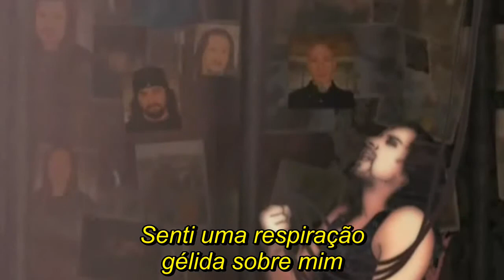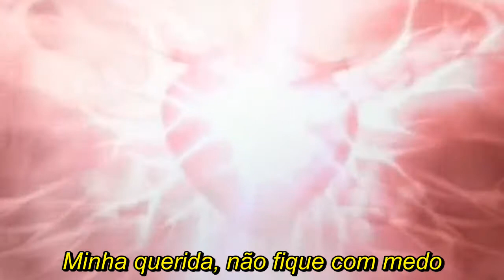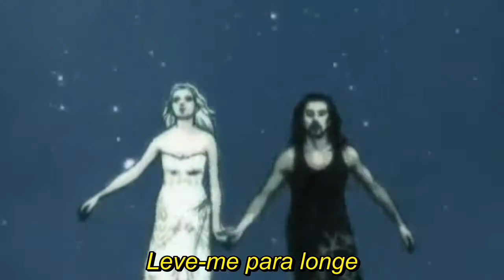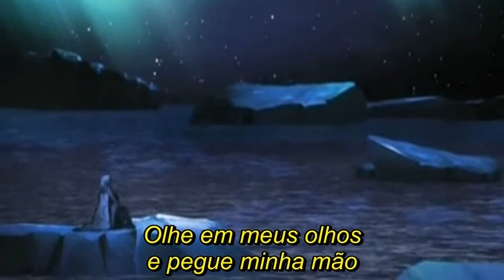Dream Theater Forsaken legendado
Clipe da banda Forsaken legendado